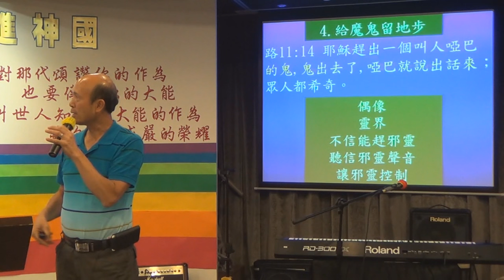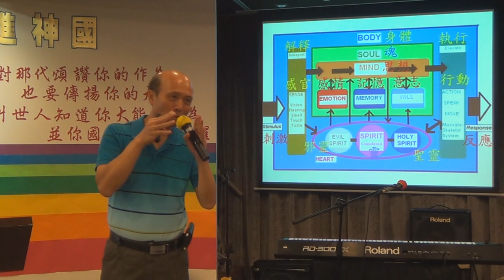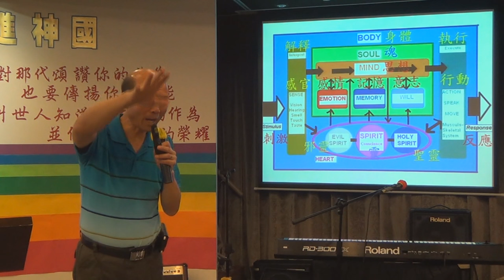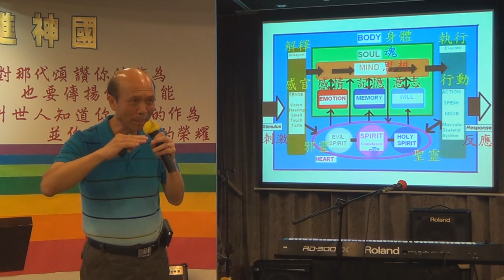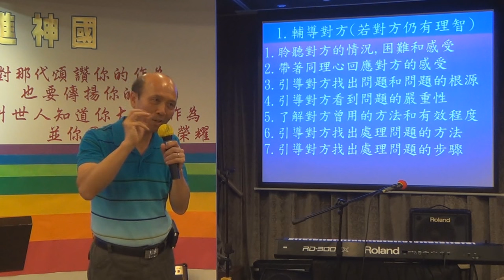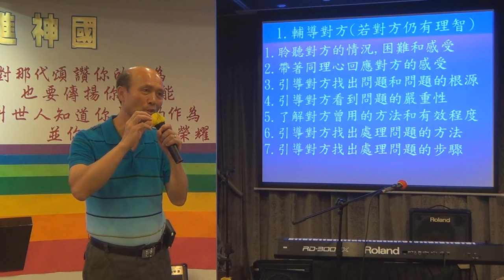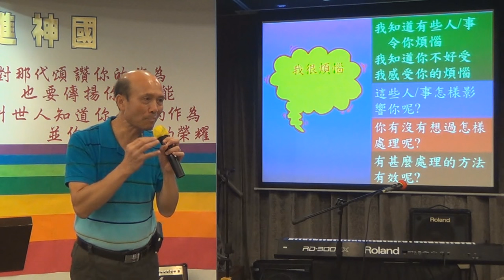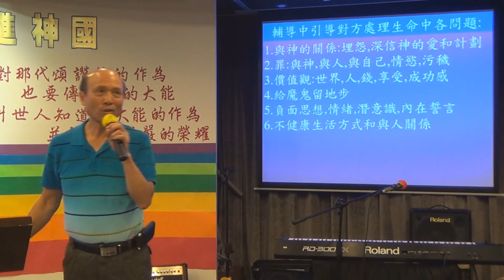74 如何做趕逐邪靈和醫治禱告2/4 並有示範-葉牧師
如何做釋放和醫治禱告2/4 並有示範